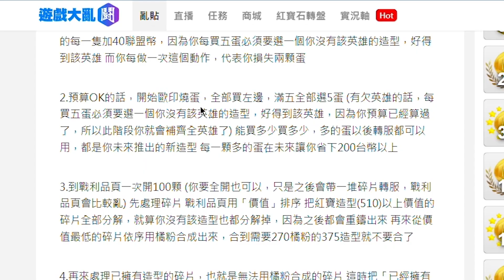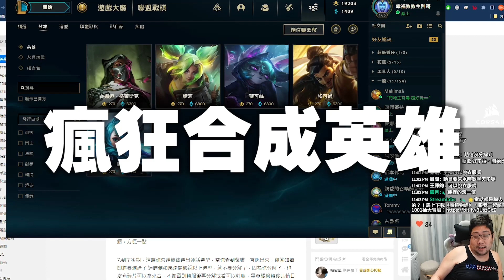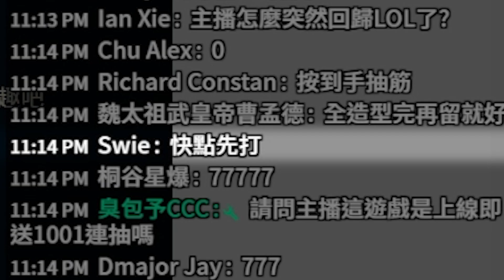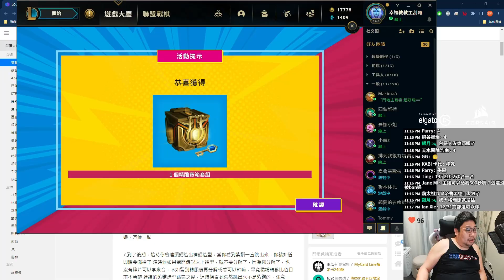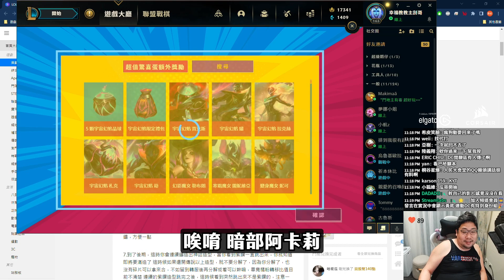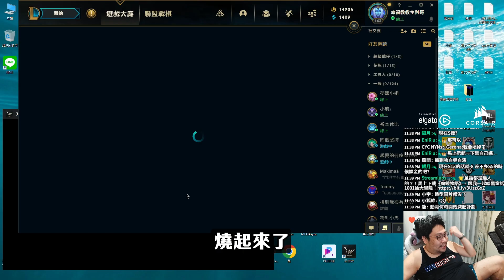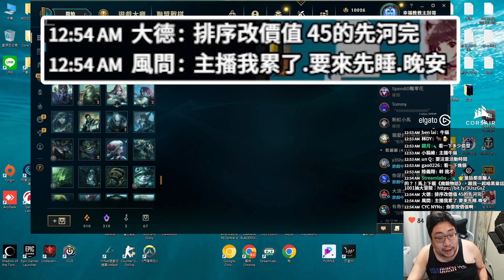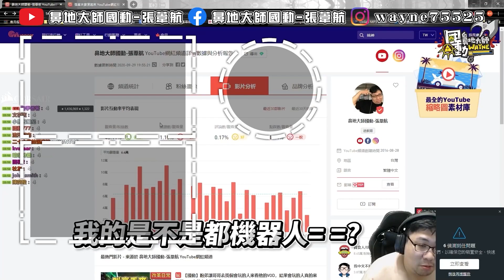【國動】點數19241點全部歐印！目標全造型！結果燒到我整個人躁起來了= = by 周正飽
瘋狗娛樂⚡12月商城優惠
12月國動周邊送幸福 💲100元折價券人人都有！
🌟 包裹內有機會出現神祕小禮"國動拍立得" 一張⚡️（*隨機附贈在包裹內 *不保證每個包裹都有）
🌟 訂單滿 💲 777 贈送 國動2022 "簽名版" 桌曆🗓️（限量！送完為止！）
🌟 2022桌曆🗓️ 國動の上衣？失蹤了！加購價 只要 💲 99 👉地獄禮物 首選😈
難得送幸福 12月不要錯過啦！

【國動​】
滑鼠: Corsair IRONCLAW RGB
耳機: Corsair VOID PRO RGB
鍵盤: Corsair K70 RGB MK.2 SE
椅子: Corsair T2 Road Warrior
綠幕: Elgato
擷取卡: Elgato
實況控制器: Elgato